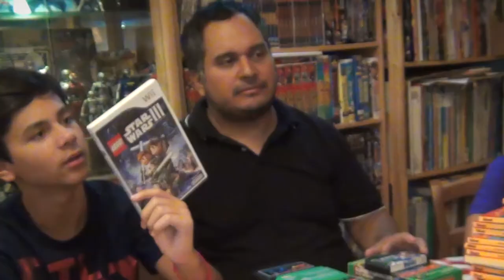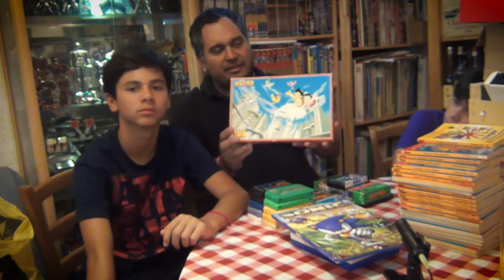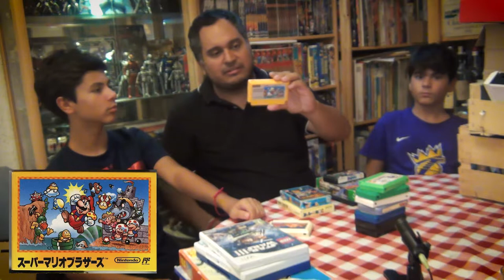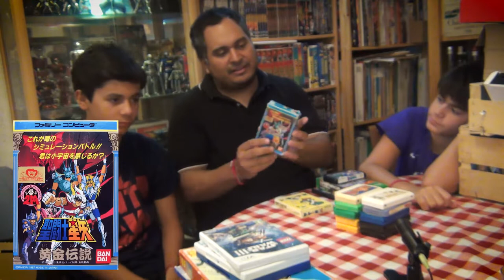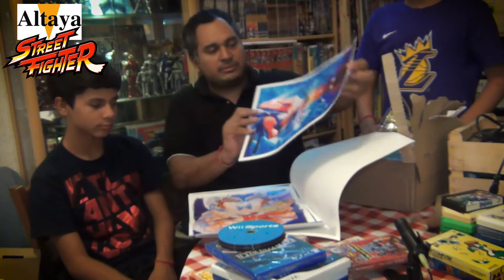(EP83) Achats, Vide Greniers & Dons Août 2019 + Altaya Street Fighter Colis 2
Episode 83 : Retour sur nos achats d'août avec pas mal de jeux Famicom et Super Famicom pas chers du tout, ainsi qu'un super don de plus de 30 jeux et 2 consoles? Et on termine avec le colis n°2 d'Altaya Street Fighter avec de belles petites surprises.